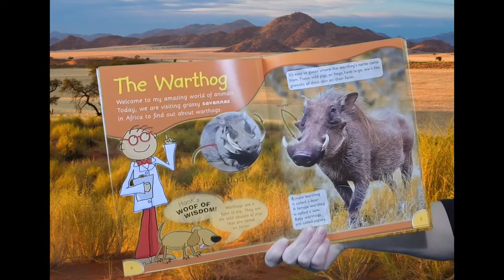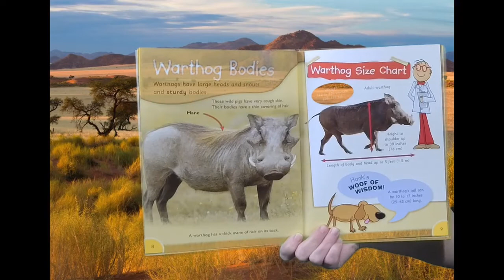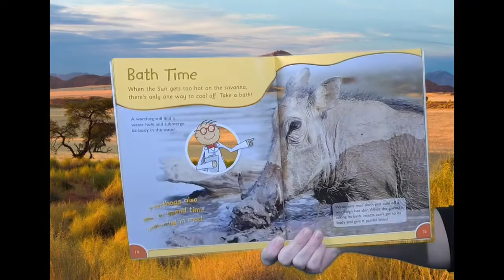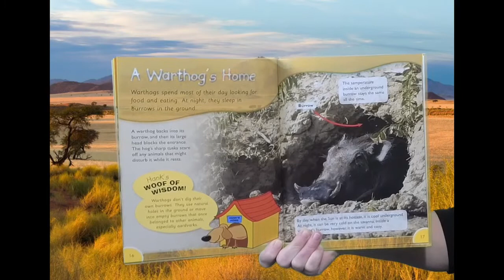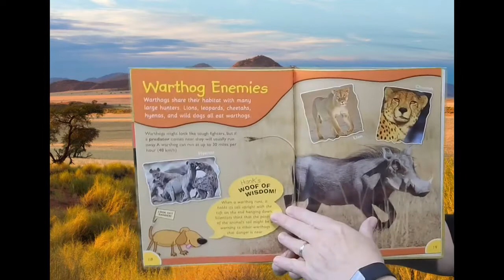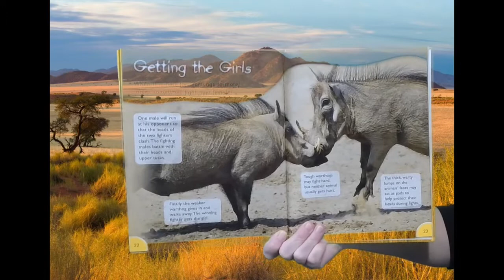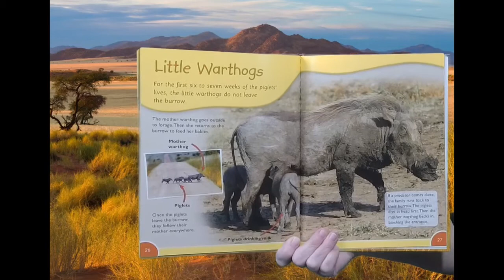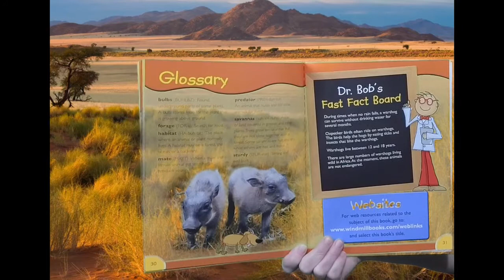Anytime Story with Miss Lisa - Warthogs